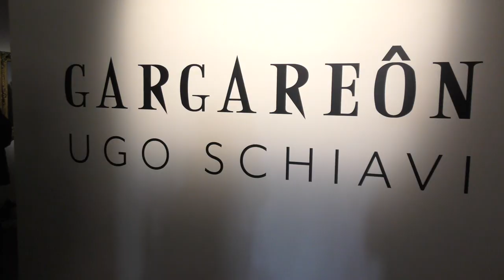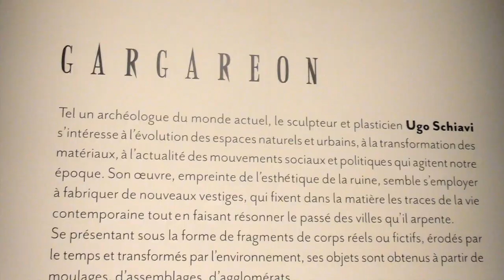MUSÉE RÉATTU ARLES : Gargareôn d'Ugo Schiavi (interview reportage)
L'exposition est visible jusqu'au 15 mai 2022